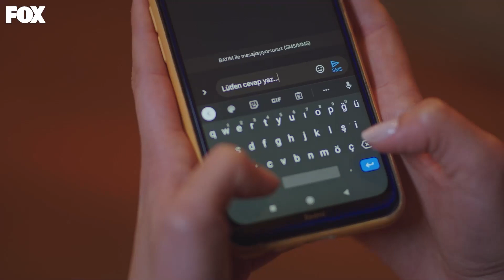Nefret ve Hasret Arasında Kalmış Duygular - Gülcemal 1. Bölüm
Gülcemal, Gülendam'la annesi hakkında konuştu. O KADIN
ELİME DÜŞECEK!

Çocukken annelerinin başka bir adama kaçmak için terk ettiği iki kardeş olan Gülcemal ve Gülendam’ın hayatı annelerinin gidişiyle paramparça olur. Zorluklar içinde büyüyen iki kardeş kendilerine imrenilecek bir hayat kurarak yıllar sonra Bursa’ya dönerler. Gülcemal’in tek amacı annesinden intikam almaktır. Onun herşeyini alacak, sonunda kapısına muhtaç edecek ve annesi ona “İyi ki seni doğurmuşum oğlum” diyecektir. Annesizliği, çocukluk yarasına saklayıp o yarayı hiç kapatmayan Gülcemal güçlü ve acımasız bir adamdır.

KÜNYE:
YAPIM: MF YAPIM
SENARYO: Eda Tezcan
YÖNETMEN: Yusuf Pirhasan Çalışkan